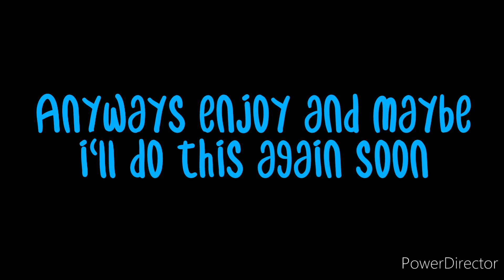♡Hololive Vtuber moments♡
Also also, i'll leave a link down below to the song I used in this video.